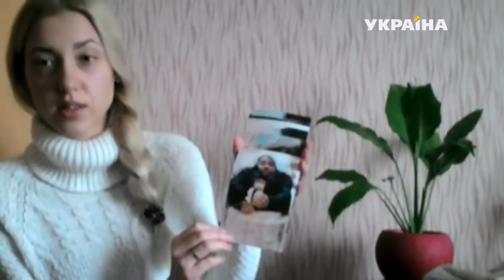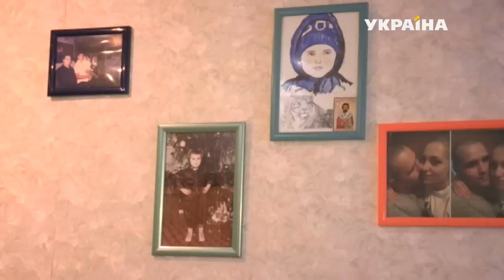Смерть в СИЗО (полный выпуск) | Глядач як свідок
Поздним вечером 23 октября, в доме Яны Магелат раздался тревожный звонок из СИЗО в котором находился ее муж Андрей. Его сосед по камере сообщил, что уже 4 часа ее мужа не могут найти, и посоветовал Яне как можно скорее приезжать спасать супруга.

Но то, что увидела Яна, приехав к мужу, она не могла представить себе даже в самых страшных кошмарах - мужчина был избит до смерти. Сперва женщине сказали, что с мужем произошел несчастный случай, а потом покойного обвинили в попытке побега. Но все эти объяснения Яна считает совершенно абсурдными, ведь совсем скоро Андрей должен был выйти из тюрьмы.

Что же на самом деле произошло с мужем Яны, и кто виновен в его смерти – смотрите в программе «Глядач як свідок» 10 марта в 16:20!